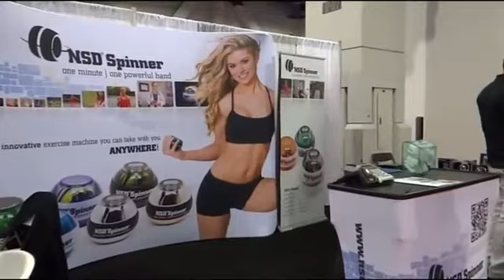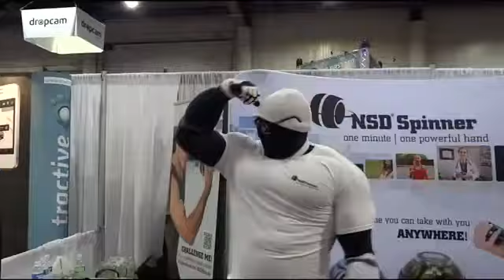NSD Power at 2013 CES show